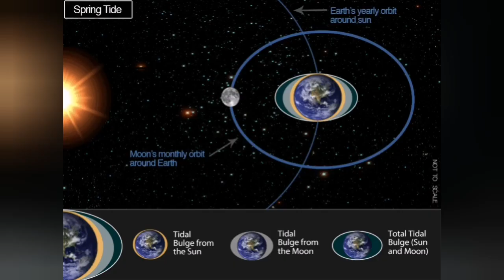Let's Predict The Eruption For Coming Weeks/Iceland Fagradalsfjall Geldingadalir Volcano